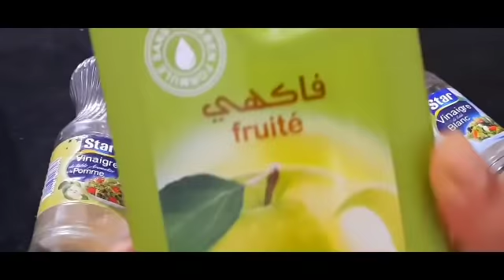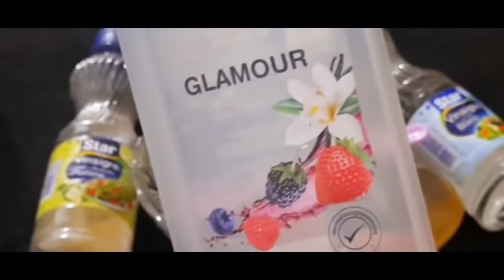ملعقة خل واحدة و تخلصي من شعر الجسم و المناطق الحساسة نهائيا لن ينبت لكي مجددا حتى لوًكنت مشعرة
كون أقوى من الليزر لإزالة شعر العانة والجسم كله من الجذور بدون ألم والشعر سيسقط ولن يعود أبدا